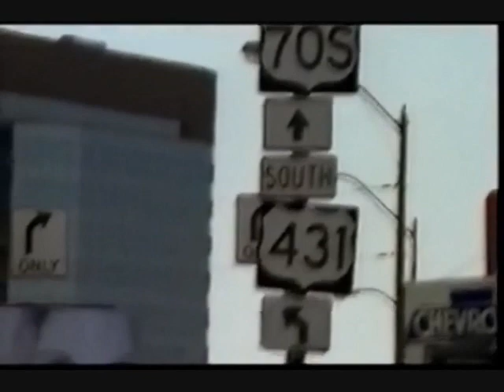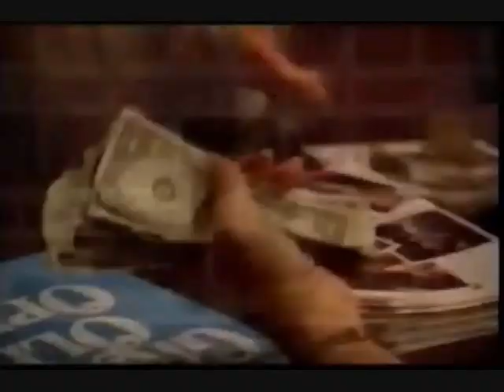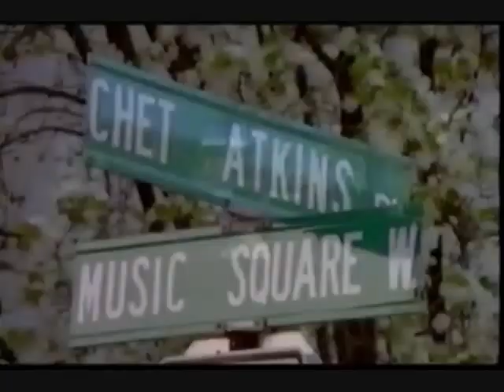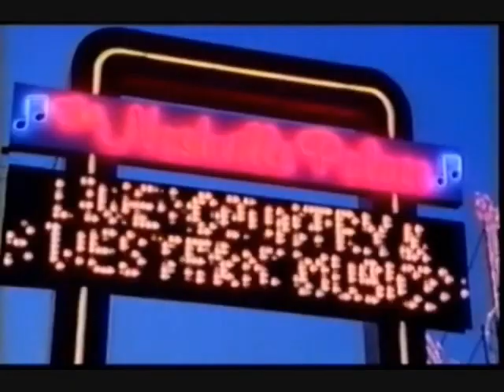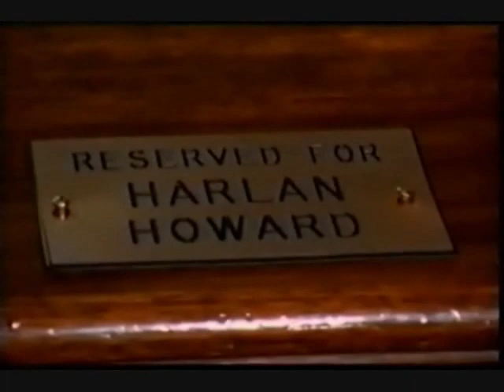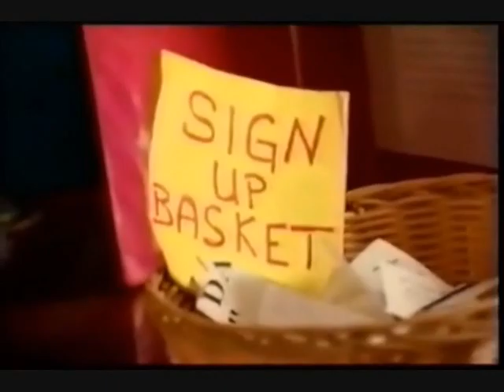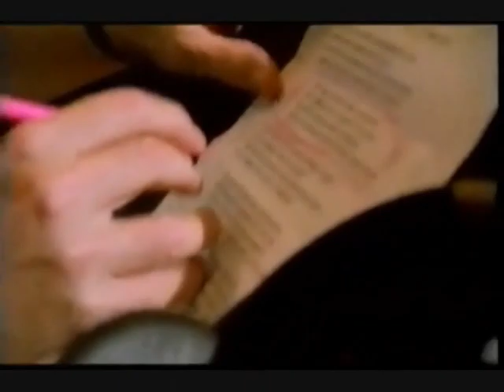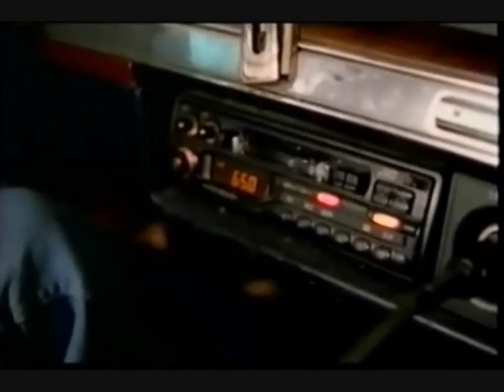Mark Knopfler - Clive James plays Country, Nashville, USA October 1995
This is a 1995 TV documentary for ITV UK, featuring Australian born TV presenter Clive James and was filmed in Nashville.  Clive tries his hand at writing a country song and this video, follows the process of recording it, through to presenting it to producer Tony Brown. Featuring Mark Knopfler,Chet Atkins, Tony Brown, Harlan Howard, George Reeves, Joy Lynn White, Tammy Wynette, Tommy Love, Dale Perry, Kip Reel, C.C. Sewell, Porter Wagoner, Jana Brown, Bob Duncan and J.D. Holder. The song was sung by Joy Lynn White on the radio in J.D. Holder's cab as Clive headed back to the airport.

Network:          Carlton, UK, Television For ITV & Watchtower productions
Location:  Nashville, Tn, U.S.A.
Date:  Friday, 6 October 1995 to Sunday, 8 October 1995
Length:  51:56

AMIT - A Mark In Time Forum :- We have no ownership claim to anything published on this channel. We will remove any material subject to ownership verification asap.